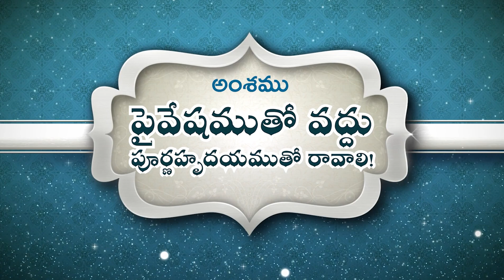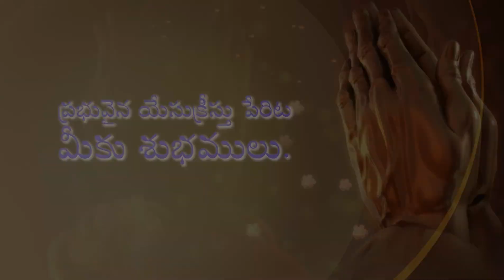పైవేషముతో వద్దు పూర్ణహృదయముతో రావాలి • Come with a whole heart but not with a pretense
Come with a whole heart but not with a pretense,
పైవేషముతో వద్దు పూర్ణహృదయముతో రావాలి,
 Pai Veshamuto Vaddu Poorna Hrudayamuto Ravali

దేవుని మహాకృప వలన మాచే రచింపబడిన పుస్తకములు:
1. జీవించే కళ ఎలా?

2. సర్వలోకానికి సువార్త (సంచిక – 1) 📙

3. సర్వలోకానికి సువార్త (సంచిక – 5) 📘

4. నిత్యజీవ పరిశోధన (2016) 📒

5. నిత్యజీవ పరిశోధన (2017) 📕

6. దేవుడు తీసిన సినిమా 📘